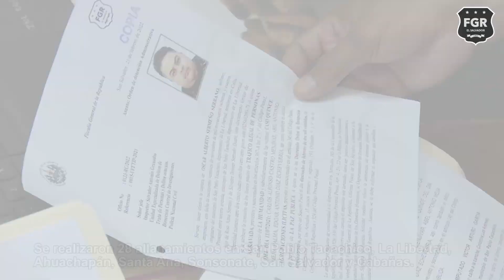FGR giró órdenes de captura contra miembros de una banda dedicada al tráfico ilegal de Personas.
Tres unidades especializadas de la Fiscalía General de la República han coordinado una operación de captura a escala nacional en contra de 34 miembros de una banda dedicada al tráfico de Personas.

Los imputados promocionaban viajes ilegales a los Estados Unidos de América en todo el territorio nacional, por los que cobraban de 12 a 14 mil dólares, según el tipo de viaje contratado.

En la investigación fiscal se ha determinado que los detenidos tenían contacto con delincuentes de otros países, quienes les proporcionaban transporte y logística.

Los implicados fueron detenidos en San Pablo Tacachico, Colón, departamento de La Libertad; así como diversos municipios de los departamentos de Ahuachapán, Santa Ana, Sonsonate, Cabañas, San Miguel y San Salvador.

La operación ha sido coordinada por las unidades especializadas de Trata y Tráfico Ilegal de Personas, Extinción de Dominio y Narcotráfico.

En el operativo, también se han solicitado 28 registros con prevención de allanamiento en seis departamentos del país, dónde se han incautado vehículos de lujo, dinero en efectivo y teléfonos celulares.

Los imputados serán puestos a la orden de las autoridades judiciales en las próximas 72 horas.